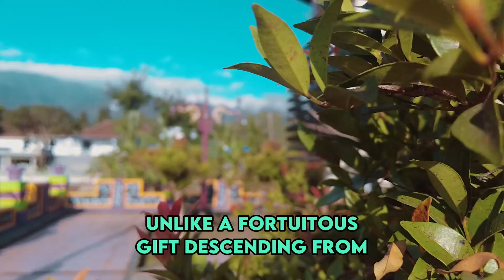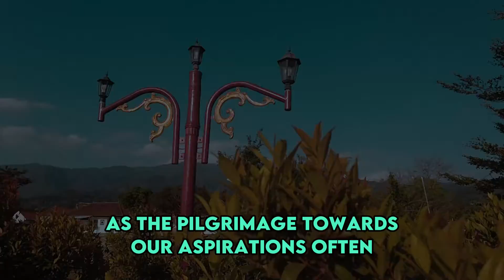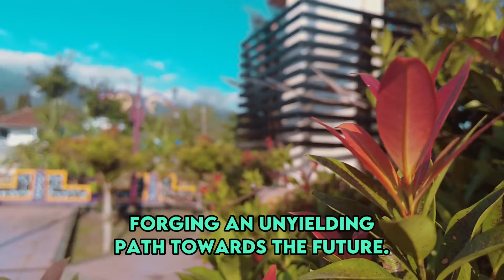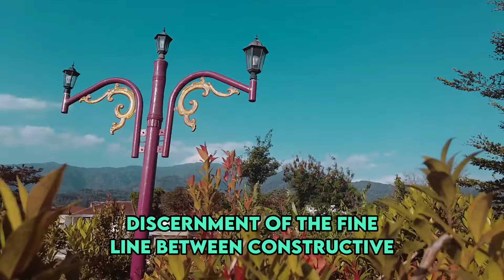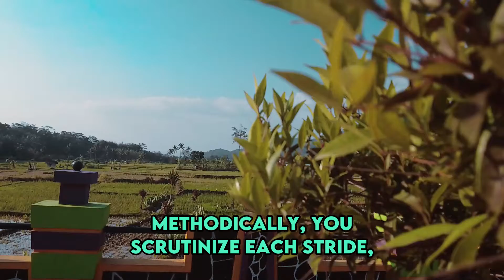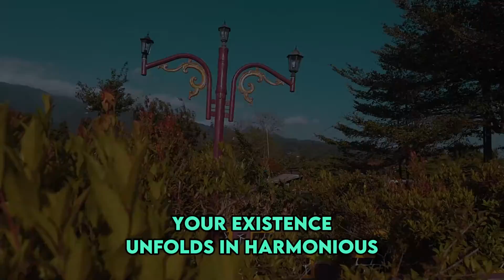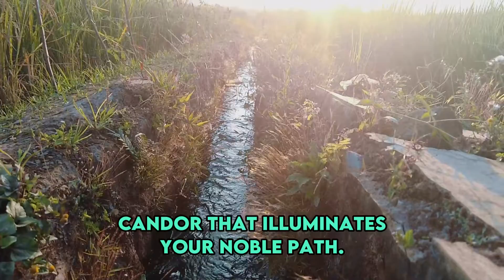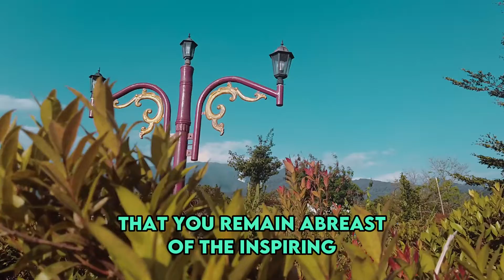Chosen ones, this is proof that you're progressing on the highest path toward your goals | Awakening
Chosen ones, this is proof that you're progressing on the highest path toward your goals | Awakening | Spirituality | Chosen Ones